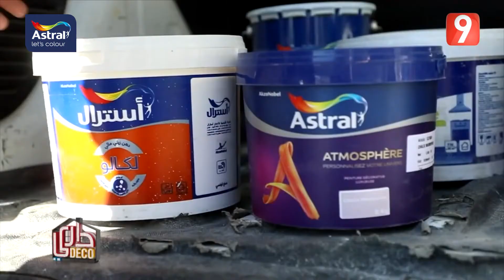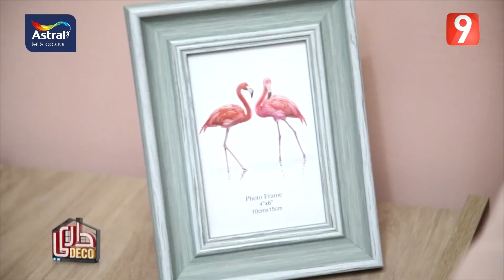Dari Déco saison 09 épisode 09 | ASTRAL Tunisie